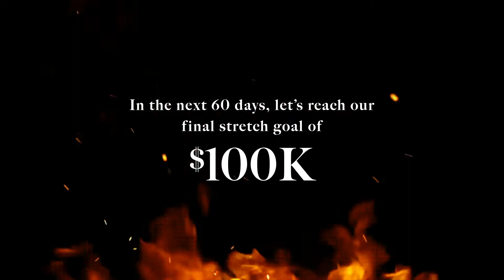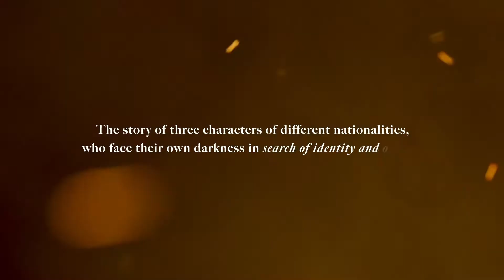Revival's crowdfunding campaign pitch video...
© Fish eye Art Cultural Foundation